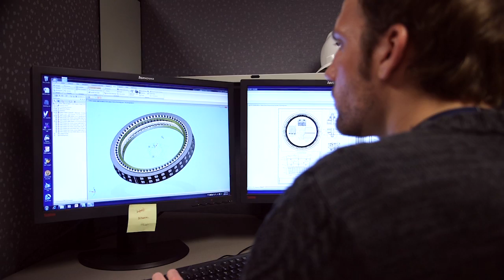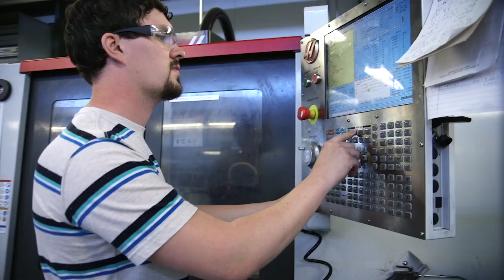Mechanical Engineering at York College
What makes the mechanical engineering program at York College unique? A hands-on, project-based design component beginning in the freshman year, a required co-op consisting of three semesters of full-time employment, small class sizes and labs, and a large-scale real-world capstone design project which includes projects such as formula-style race cars, dune buggies and autonomous robots.

Come visit, and find out more about York College!